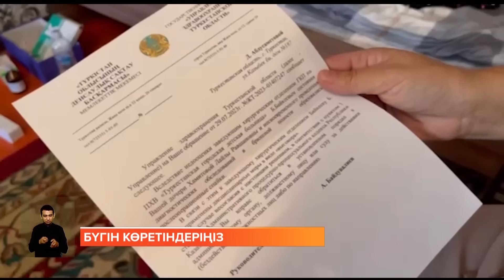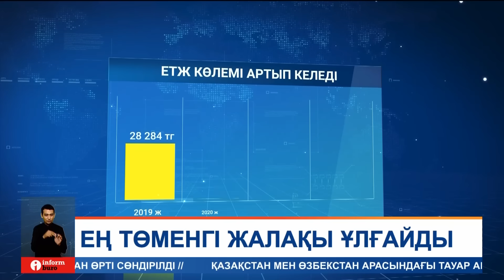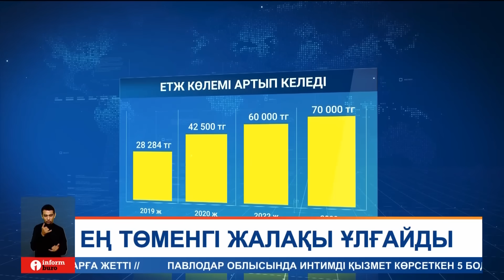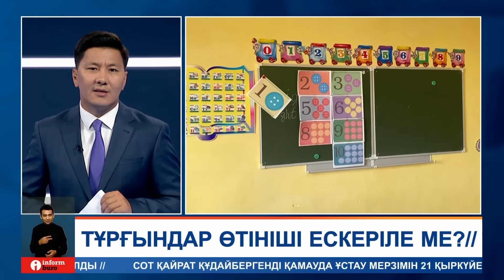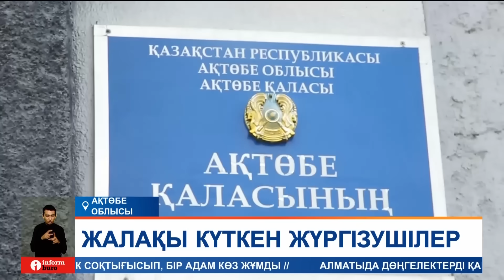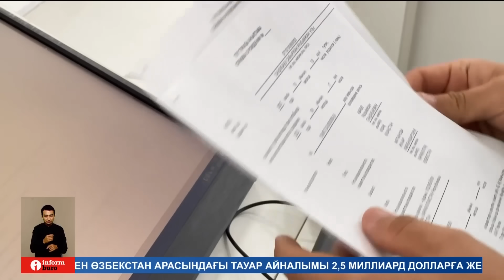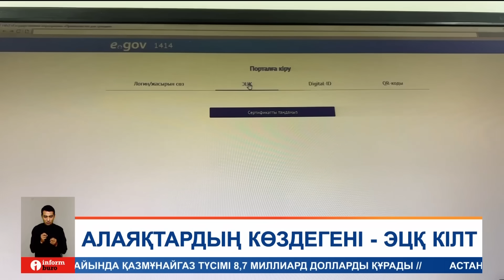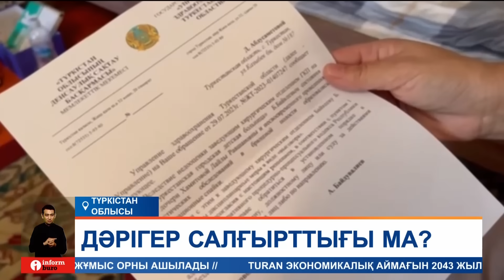Информбюро 23.08.2023 Толық шығарылым!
00:00 – Аңдатпа
01:15 - Қазақ-Қырғыз шекарасында 4 күннен бері ұзын-сонар кептеліс
03:26 - Павлодар облысы әкімінің резиденциясы сот арқылы мемлекетке қайтарылатын болды
06:22 - Қызылорда жұрты шенеуніктердің әдеттегі көзбояушылығына өкпелі
08:29 - Елімізде банктер мен айырбастау пунктерінен алтын құйма сатып алатын азаматтардың саны көбейді
09:20 - Ең төменгі жалақы ұлғайды
10:36 - Ұлдарымыз білімсіз, ұстаздарымыз жұмыссыз қалады! Ауыл халқы жалғыз мектептің жабылуына қарсы шықты
12:59 - Ақтөбені шаң-тозаңнан тазалап, жасыл-желегін суаратын жұмысшылар еңбекақыларын ала алмай отыр
15:32 - Сырдария өзеніне суға батқан 11 адамның барлығының сүйегі табылды
16:28 - ЭЦҚ кілтті біреуге бермеңіз! Алаяқтар сіздің атыңыздан кредит рәсімдеуге өтінім жібереді
17:21 - Жол белгілерін ұрлап, одан күрек, қазан қақпақ жасайтын адамдар көбейіп кетті
18:18 - ШҚО Серебрянск қаласының ауруханасы заманауи құрал-жабдықтармен толықты
20:31 - Түркістанда ауруханаға соқыр ішек болып түскен 12 жастағы қыз қуықсыз қала жаздады
23:20 - 6 қыркүйек күні – «Ұлы дала жорығы» республикалық марафоны басталады